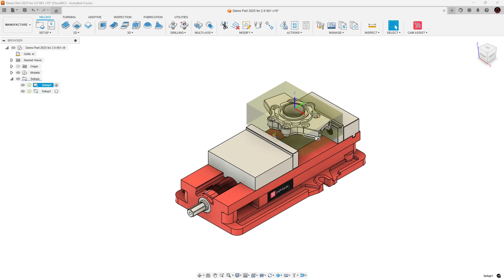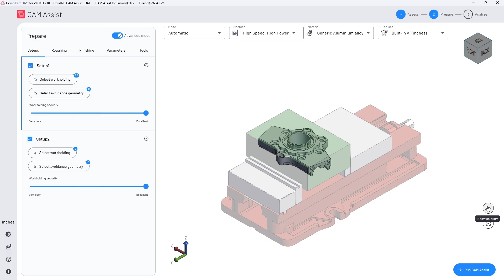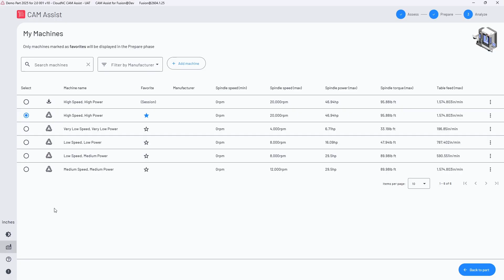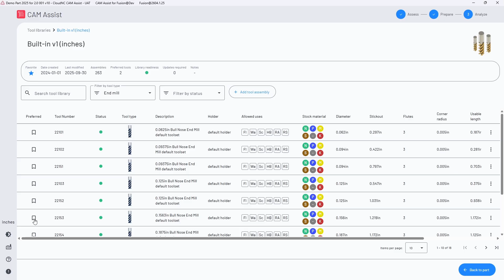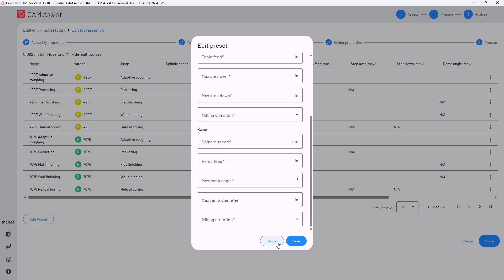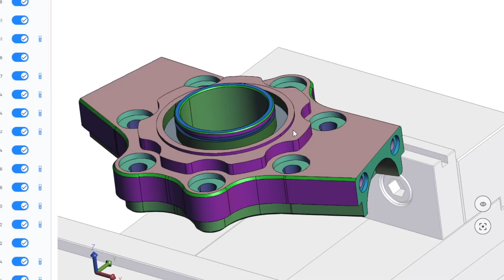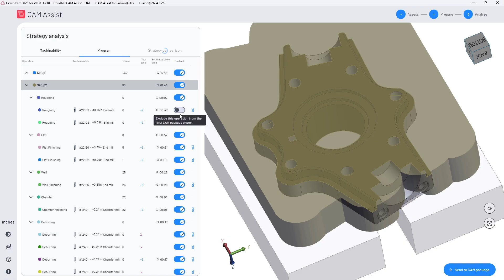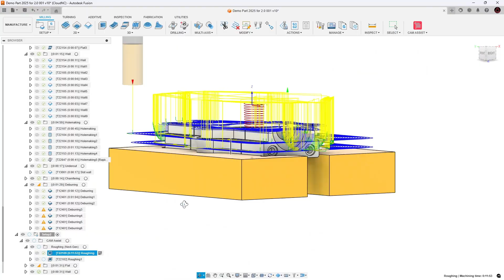Introducing CAM Assist 2.0 for Fusion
CAM Assist 2.0 is available now for Autodesk Fusion, as well as Mastercam 2025 and 2026.

Contact your reseller or CloudNC directly if you would like more information.